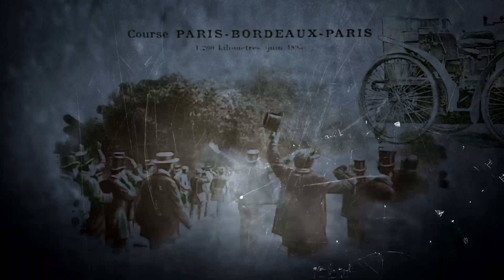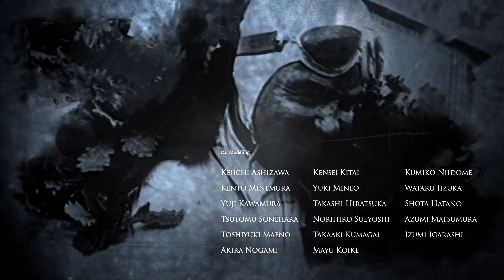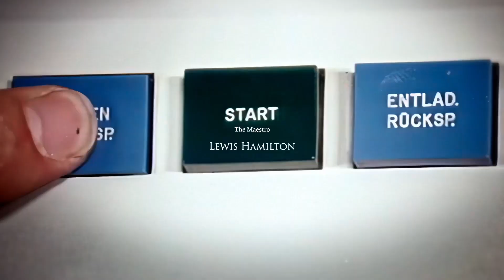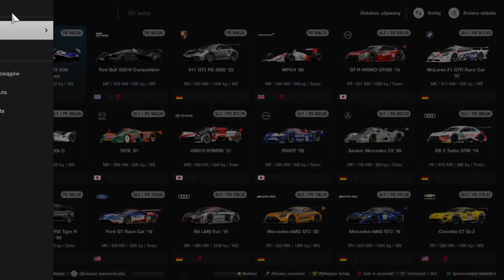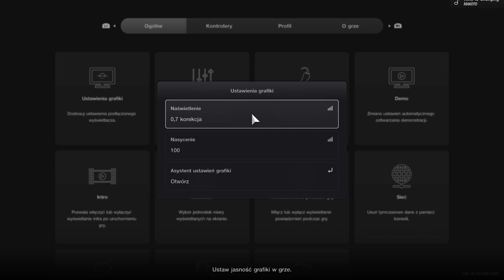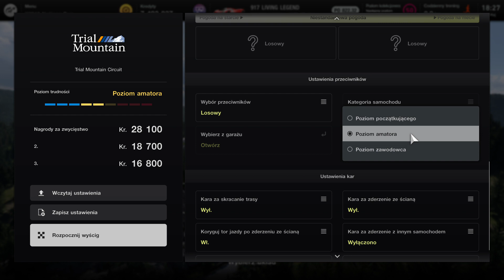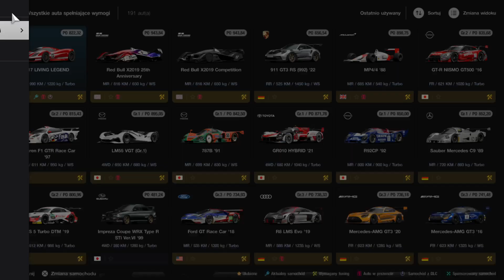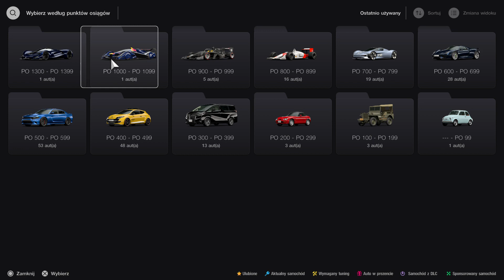Gran Turismo 7 - Over 25 years of GT Series. Last Episode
It is the latest Gran Turismo 7 and some more of nice driving visual sensations and different content. Again playing it on my own PlayStation 4 Pro using the Thrustmaster T-GT II Steering Wheel and bringing to you some more of racing action, to celebrate again over 25 years of the series. I hope you had fun following it.

This time again had a bit of mistake, lost the race, but maybe that's because I did hesitate too much with pushing forward through the opponents and not wanting to hit them in general, so it could be a bit better but hopefully that was one fail ;) I kept it entertaining at least and thanks for joining the playlist of the "Gran Turismo" series :)